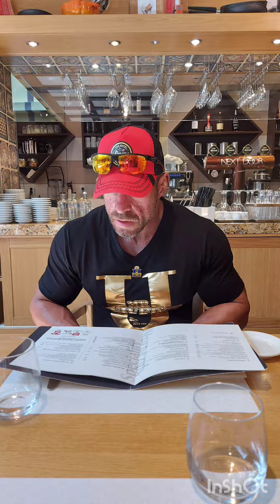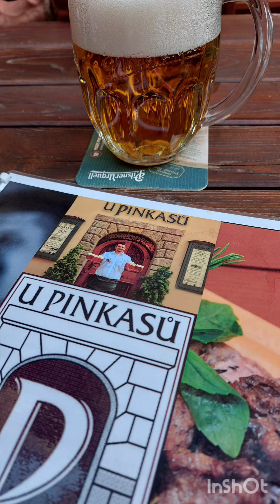MR. UNIVERSE PRAGUE 2022